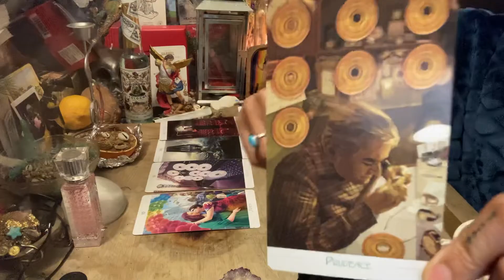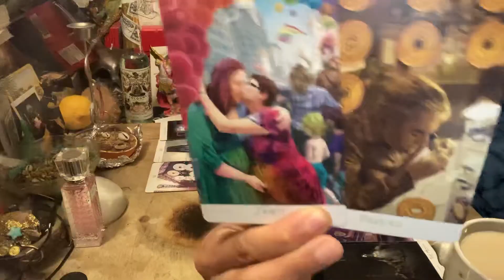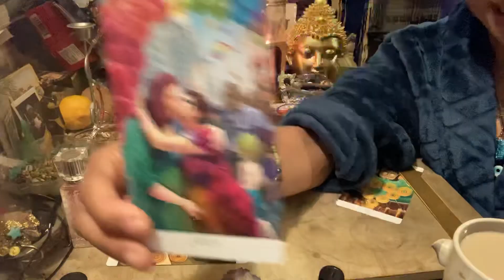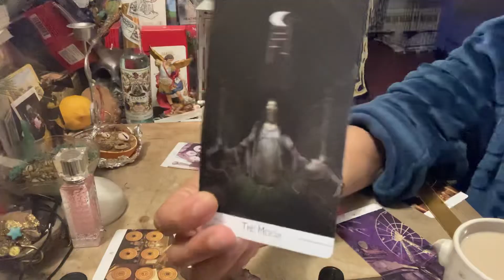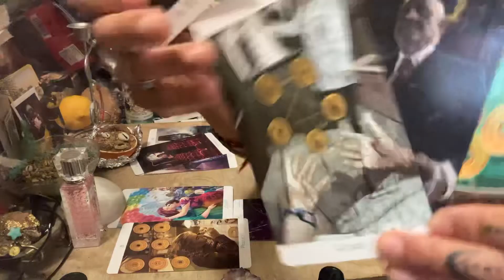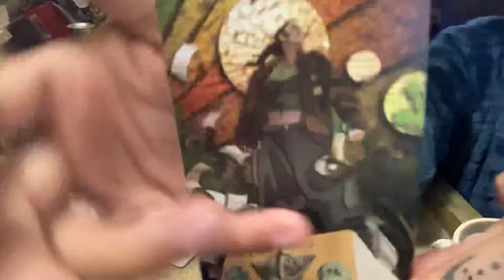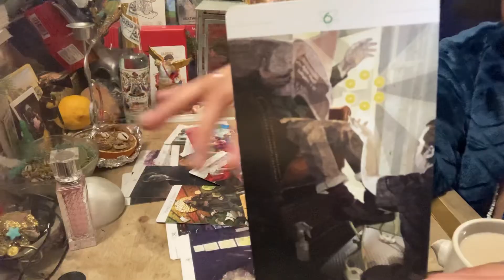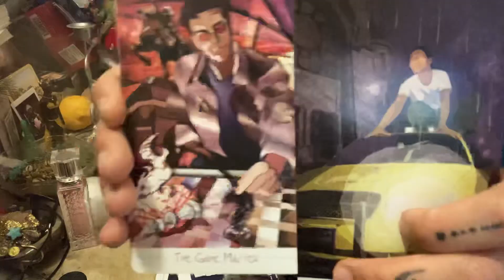The🐱is out the BAG About this PREGNANCY🤰🏻& So is the PATERNITY TEST RESULTS 😳 Chillle🤦🏻‍♀️